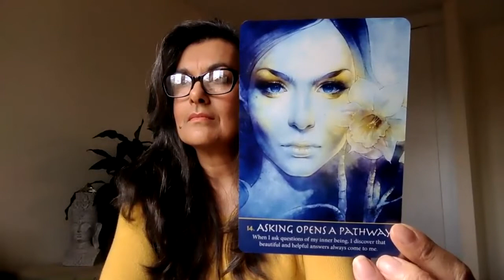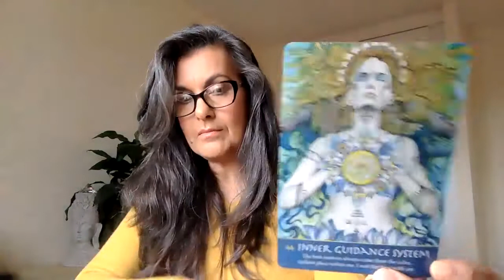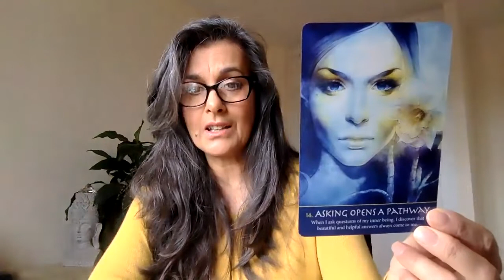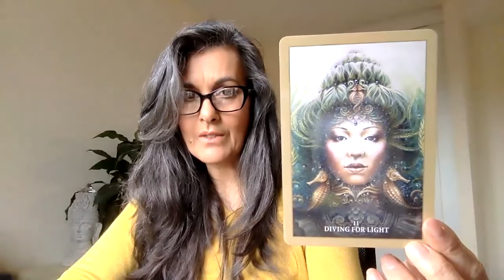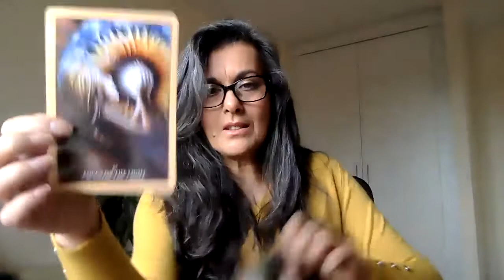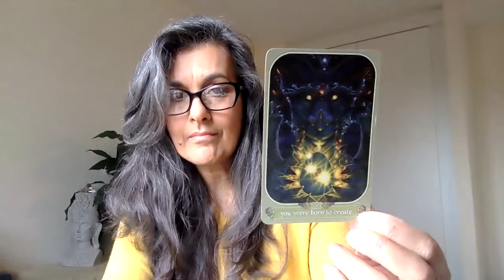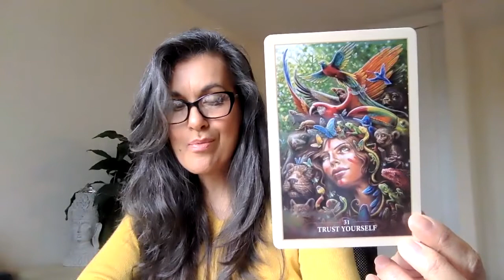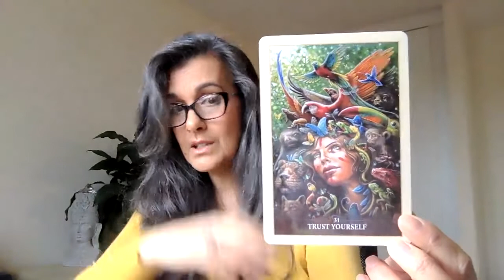March Current Energies - Happy Thaksgiving! 🥳 🍾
Hi, I'm Chrissy Sawyer - Soul Coach, Healer, Therapist. Offering a somatic, holistic path to growth.
Thank you for being a part of this beautiful family - you can contact and book me here:
Joyful Wishes xx